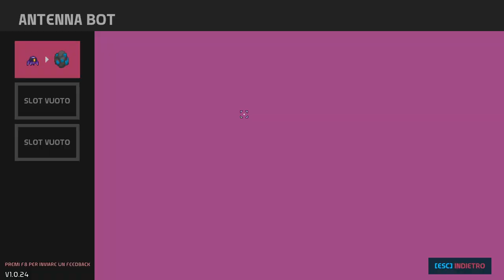IN 1.0 E' NOTEVOLE!! || Nova Lands || GAMEPLAY ITA